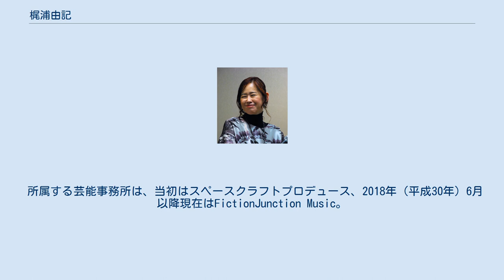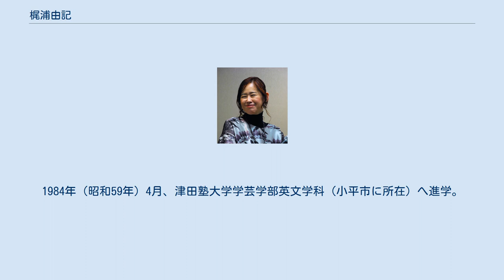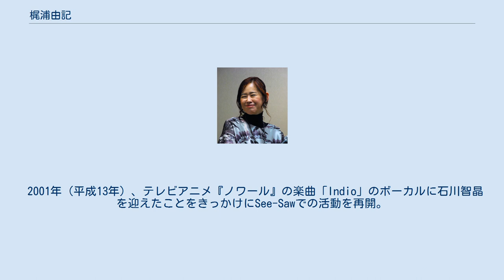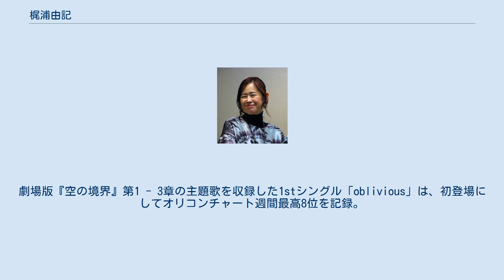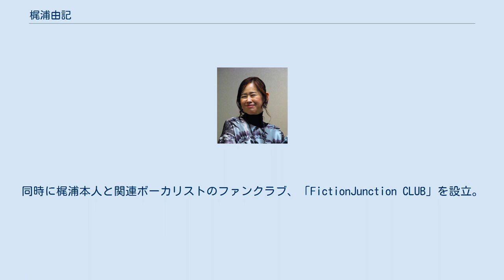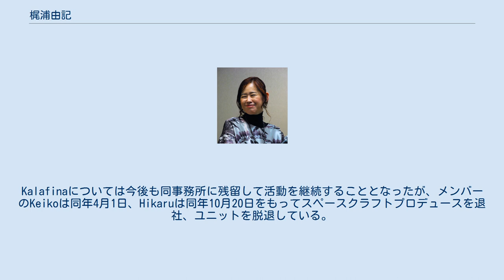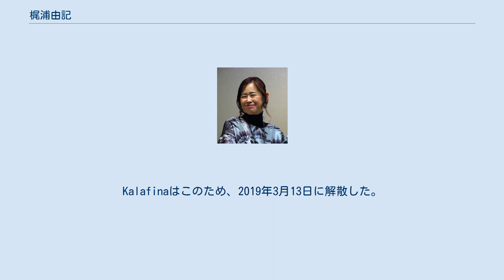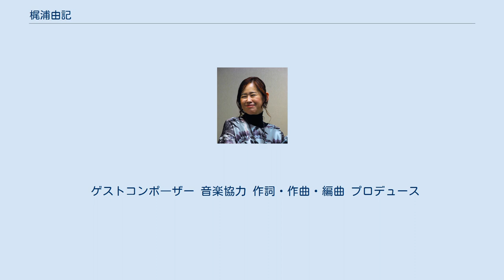梶浦由記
梶浦 由記（かじうら ゆき、1965年〈昭和40年〉8月6日 - ）は、日本の作詞家、作曲家、編曲家、音楽プロデューサー。
東京都生まれ、ドイツ育ち。
 所属する芸能事務所は、当初はスペースクラフトプロデュース、2018年（平成30年）6月以降現在はFictionJunction Music。
また、一アーティストとしてハイウェイスター社とも業務提携している。
アニメやゲームを中心として、映画、CM、テレビ番組、ミュージカルなどの分野でも活動している。
 東京都内で生まれ、小学校3年から中2までをドイツで過ごし、高校時代からは帰国子女として東京都内で暮らしている。
1981年（昭和56年）、高校は東京都立国立高等学校（国立市に所在）へ進学。
この時代に、アマチュアのガールズバンド「15 SAND（いちごさんど）」にキーボーディストとして加入する。
1984年（昭和59年）4月、津田塾大学学芸学部英文学科（小平市に所在）へ進学。
 1988年（昭和63年）3月に大学を卒業し、同年4月、日本電信電話 (NTT) に入社、技術者として働き始める。
 就職後もアマチュア・ガールズバンドの活動を続けていたが、それがファンハウスの目にとまり、1993年（平成5年）7月、プロの音楽ユニット「See-Saw」としてメジャーデビューを果たす。
See-Saw の活動はデビューからおよそ2年後の1995年（平成7年）に休止となり、これがきっかけで（あるいはこの時期を境に）、梶浦は作詞・作曲を中心としたソロ活動を始めることとなる。
 1995年1月に公開されたドラマ映画『東京兄妹』で作詞・作曲を手掛けたことが始まりとなった。
その後、1997年（平成9年）のアニメ版『EAT-MAN』（SFファンタジー漫画原作）、1998年（平成10年）のアドベンチャーゲーム『ダブルキャスト』を皮切りに、アニメやゲームの音楽を中心に手掛けるようになる。
 2001年（平成13年）、テレビアニメ『ノワール』の楽曲「Indio」のボーカルに石川智晶を迎えたことをきっかけにSee-Sawでの活動を再開。
同時に、ビクターエンタテインメントに移籍。
2002年（平成14年）にリリースされた9thシングル表題曲「あんなに一緒だったのに」がテレビアニメ『機動戦士ガンダムSEED』のエンディングテーマになり大ヒットする。
その後、歴代最高のオリコンチャート4位を記録した11thシングル「君は僕に似ている」をリリースしたのち、同グループは再び活動休止状態になる。
 2003年（平成15年）5月に、自身が楽曲のプロデュースとキーボード・コーラスを担当し、ボーカルに南里侑香を起用したソロ・プロジェクト『FictionJunction YUUKA』を、Flying Dogと契約。
翌年に1stシングル「瞳の欠片」をリリースする。
以降、同ユニットのリリースしたアルバムは、オリコンチャート週間最高トップ10入りするほか、4thシングル「暁の車」は、2004年9月22日付けのオリコンチャート最高1位を記録するなど、『機動戦士ガンダム』関連の楽曲を中心に数々のヒット曲が生み出された。
 2008年（平成20年）1月には自身がプロデュースする女性ボーカルユニット「Kalafina」をSME Recordsと契約。
劇場版『空の境界』第1 - 3章の主題歌を収録した1stシングル「oblivious」は、初登場にしてオリコンチャート週間最高8位を記録。
梶浦にとって、『機動戦士ガンダム』関連以外の作品でオリコンチャートがトップ10入りするのは初めてである。
その後、劇場版『空の境界』の主題歌を収録した2ndシングル「sprinter/ARIA」、3rdシングル『fairytale』、1stアルバム『seventh heaven』は、それぞれオリコンチャート10位、9位、8位を記録している。
 2009年（平成21年）、新たにソロプロジェクト『FictionJunction』の活動を開始。
『FictionJunction YUUKA』とは異なり、ボーカルは固定されていない。
同時に梶浦本人と関連ボーカリストのファンクラブ、「FictionJunction CLUB」を設立。
 アニメイベント...